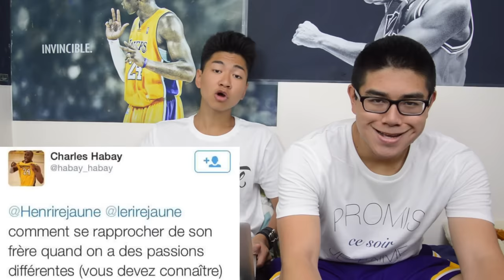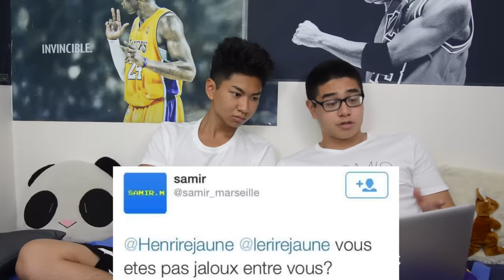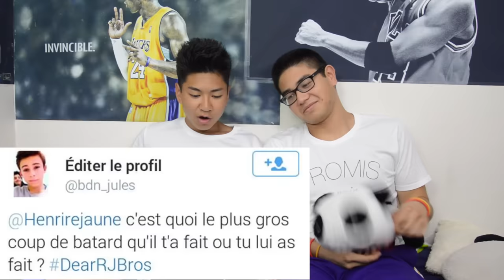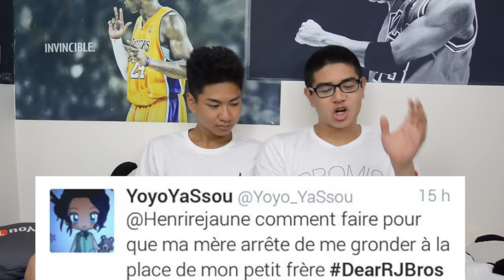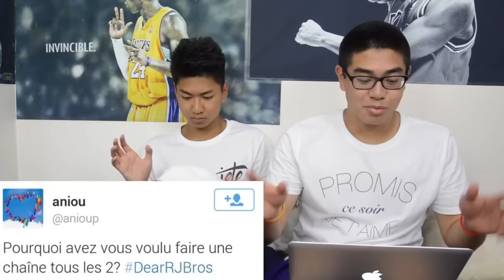Les Relations entre Frères et Soeurs - CHER RIRE JAUNE #11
Je le répète : Henry est adopté.
Pour télécharger votre Application Le Rire Jaune, cliquez en dessous ! ;)
Lien pour les tshirts Promis !
Ps: On n'est pas payés pour ça, la marque nous a offert ces vêtements gratuitement en échange de les porter dans une de nos vidéos, et on le fait parce qu'on aime bien ces tshirts, vous n'êtes bien entendu obligés à rien ! ;) Love.